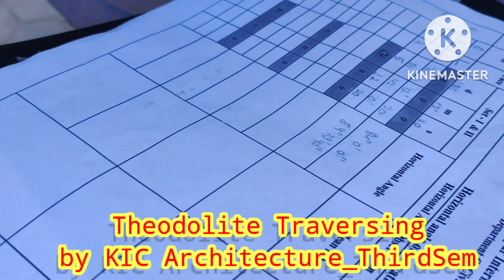Horizontal angle measurement by VernierTheodolite by RamRatan with B.Arch_KIC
DRISHYAM